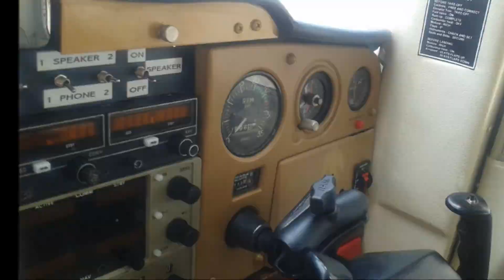AEROBASTIAN | AVIÃO MONOMOTOR CESSNA C150M A VENDA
Avião monomotor dois lugares Cessna C150M ano 1977 com 2.900 horas totais a venda